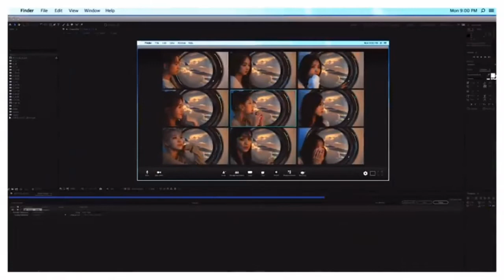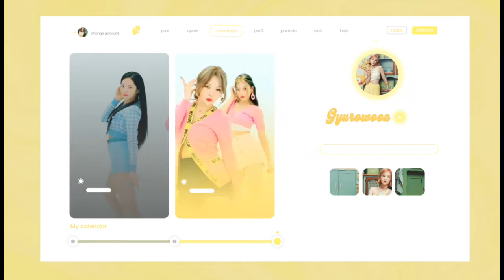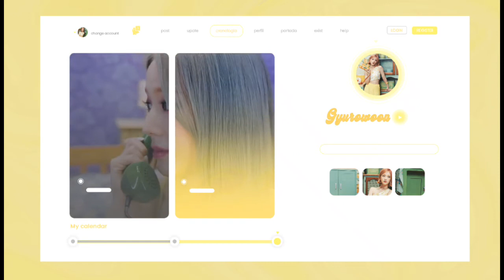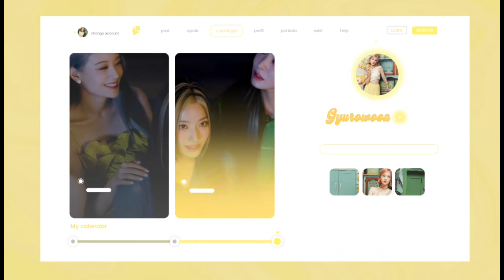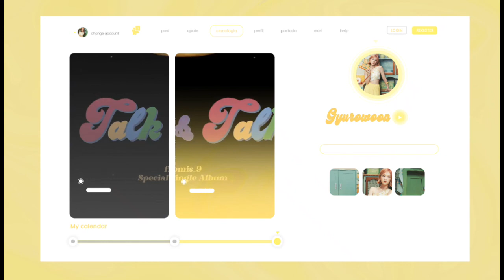عربية تغني كوري TALK & TALK FROMIS_9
{New Cover}.

°•우리 둘만의, talk and talk•°.

●INF:
→ SONG:TALK & TALK.
→ SINGER:FROMIS_9.

●CAST
→ GYUROWOON.

●CREDITS
→ AUDIO MIXING : GYUROWOON.
→VIDEO MIXING :VICTORIA.
→DESIGN GRAPHIC :VICTORIA.